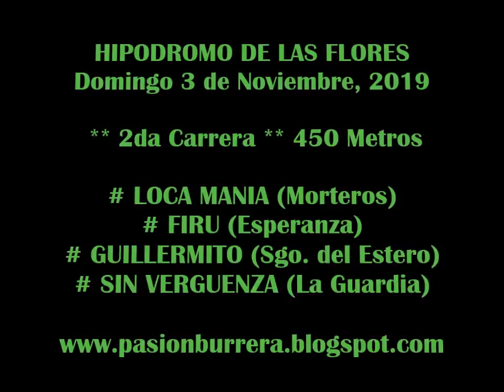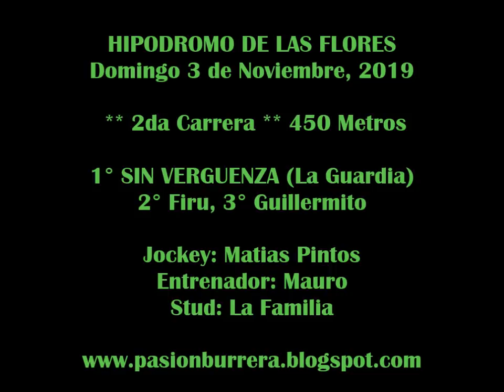SIN VERGÜENZA, HIPÓDROMO DE LAS FLORES (03-11-19)